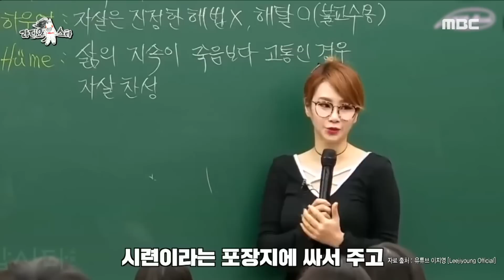[라디오스타] 남다른 강의 패션으로 학생들에게 인기 만점인 이지영! 조교 경쟁률이 1000:1?!, MBC 230329 방송